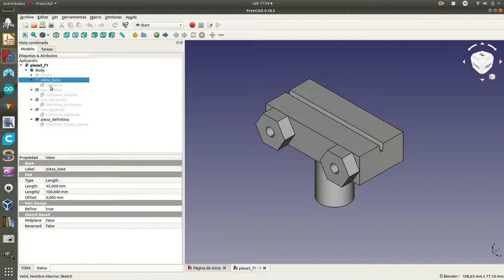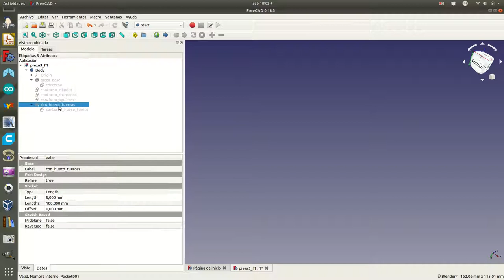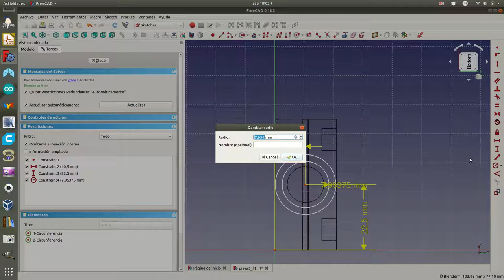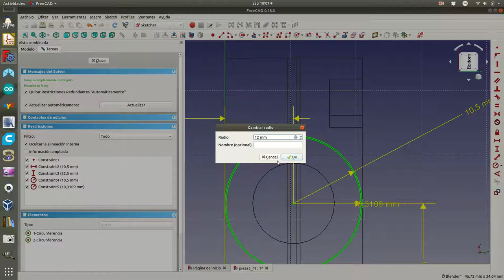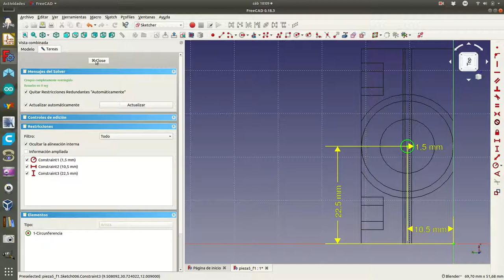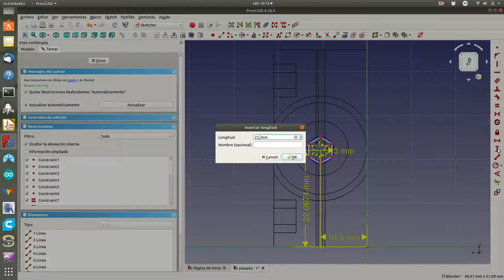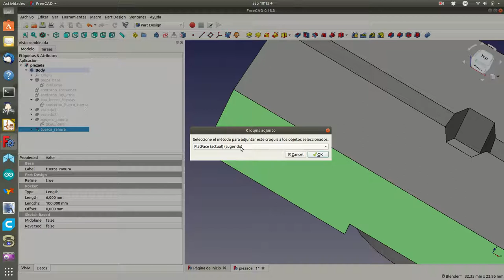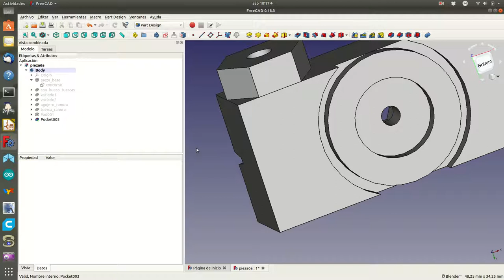freecad6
Creación de la pieza 6 tomando como referencia la pieza 5